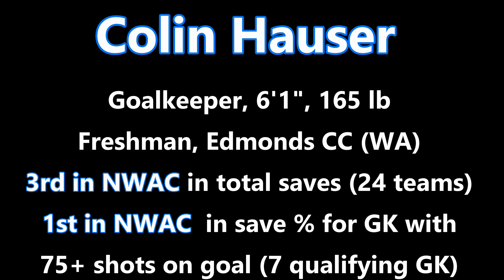Colin Hauser highlight video Edmonds CC Tritons 2018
Video highlights for Colin Hauser.  Includes all available games for Edmonds Tritons soccer in 2018 (12 games).